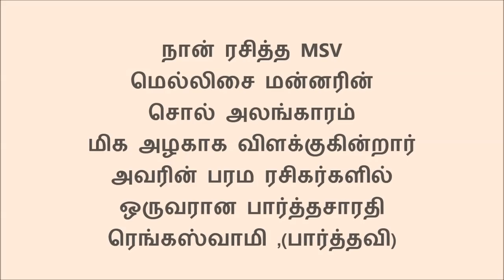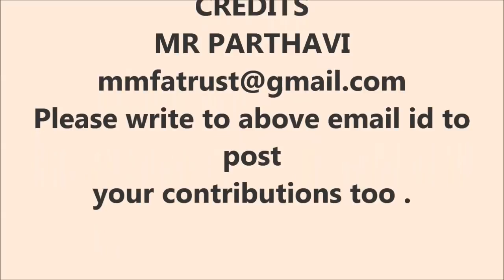NAAN RASITHA MSV - BY PAARTHAVI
One of ardent fans of Mellisai Mannar ,Mr Parthasarathy  Rengaswamy (Parthavi) exhibits how Mellisai Mannar Varies the expression of the song depending on situation .Here he picks up word  SOL .